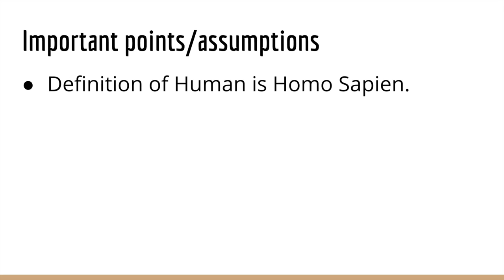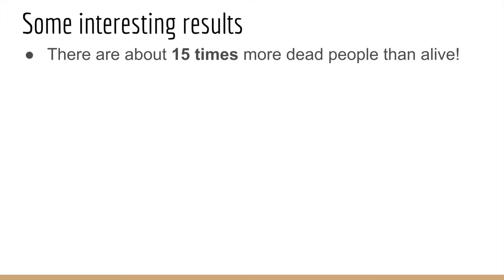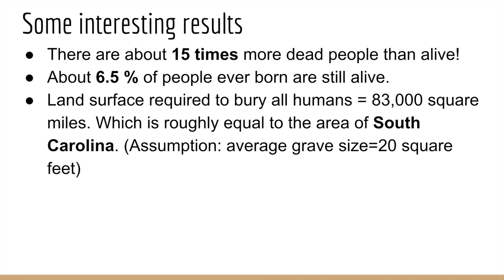How many people have ever lived on earth?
The most popular question which is asked to population bureaus is that how many people have been alive on the planet earth. Many scientists and organizations have tried answering this question. This video attempts to answer the same question by capturing the research and data available on the internet. Nothing is being claimed or challenged and hence may not be referenced in any research or publications. Below are some references which have been helpful in making this video: